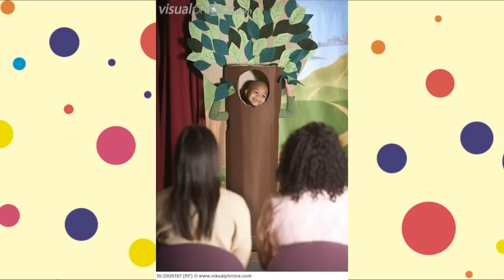Disfraces de arboles para niños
disfraces de arboles
disfrases para Halloween